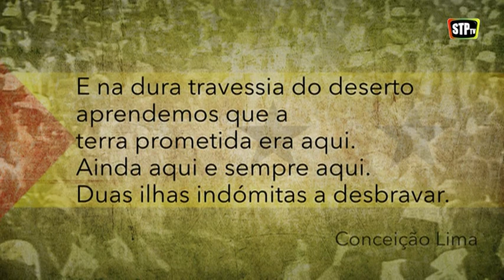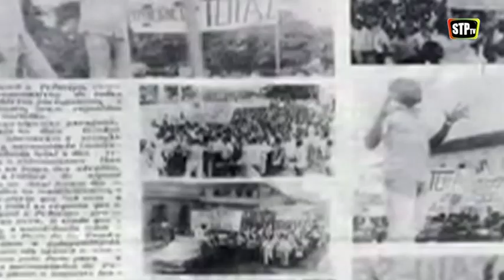STPtv - 40 anos de Independência, 40 anos de São Tomé e Príncipe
Reportagem STPtv
«40 anos de Independência, 40 anos de São Tomé e Príncipe»
Uma viagem ao passado em que se recordam alguns dos momentos mais marcantes da história das Ilhas Maravilhosas - de colónia ultramarina a país independente. Não perca! ;)

6ªs feiras e domingos | 20h